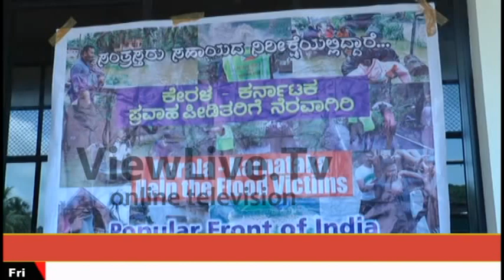D.K JILLA P.F.I HELPING THE KERALA FLOOD VICTIMS || COLLECTION OF MATERIAL FOR DAILY ITEMS